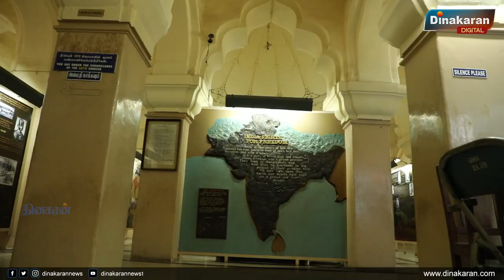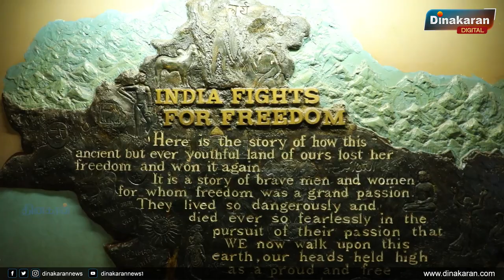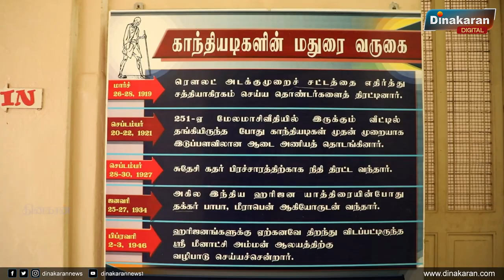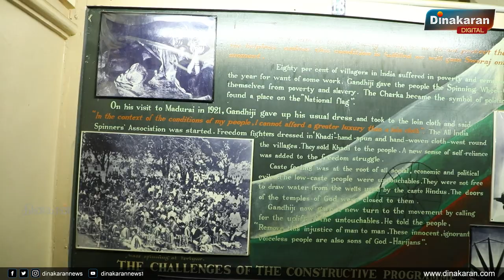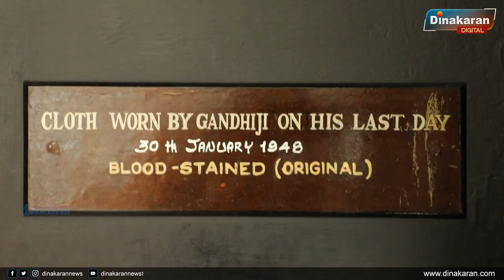தேசத் தந்தை மகாத்மா காந்தியடிகள் கோட் சூட்டிலிருந்து அரையாடைக்கு மாறிய நூற்றாண்டு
தேசத் தந்தை மகாத்மா காந்தி கோட் சூட்டிலிருந்து அரையாடைக்கு மாறிய நூற்றாண்டு | The century when the Father of the Nation Mahatma Gandhi changed from a coat suit to a half-dress